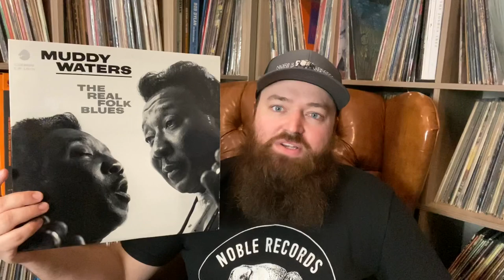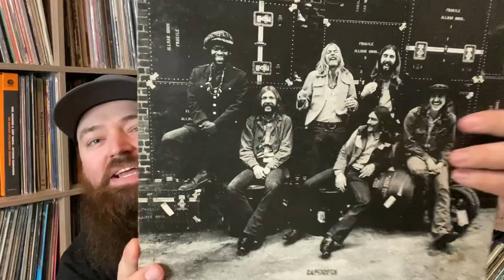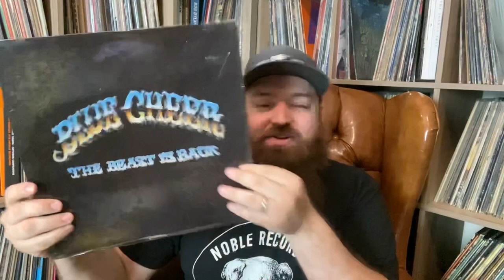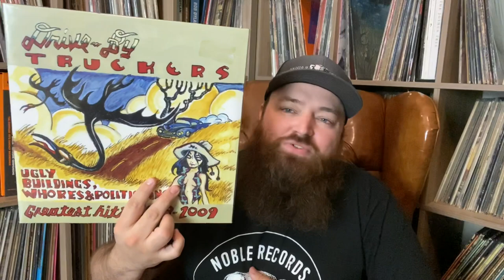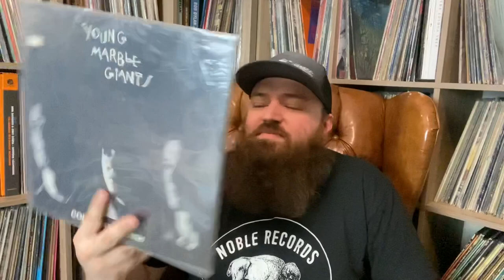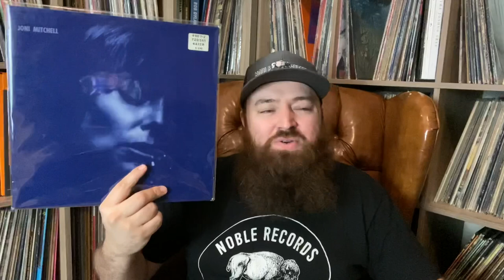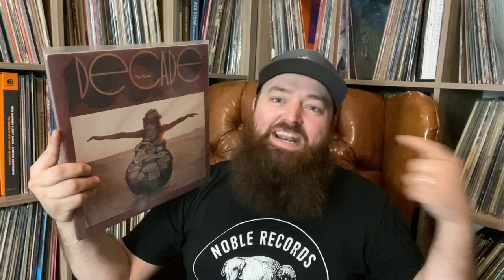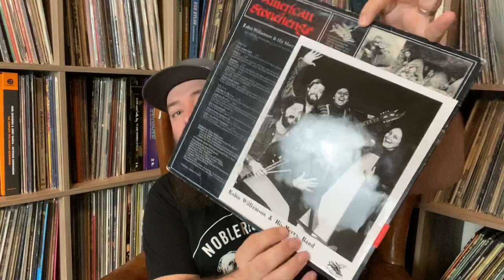Heavy Rotation #4: Vinyl Finds, Songs I’m Obsessed with, Favorite Compilations & Fan Mail!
Contact by mail:
11500 E Independence Blvd
Unit F